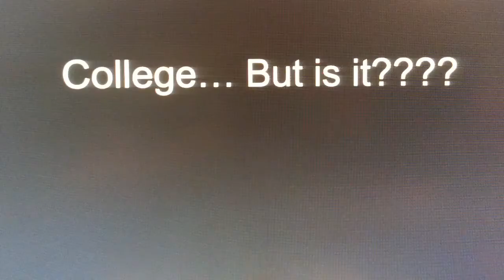Siamese final movie